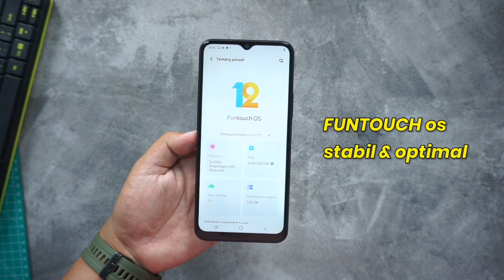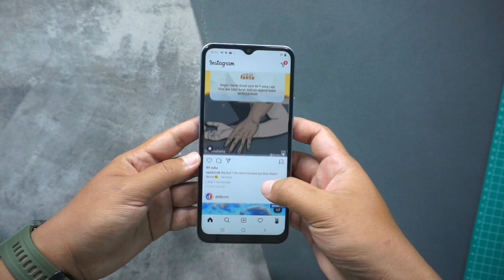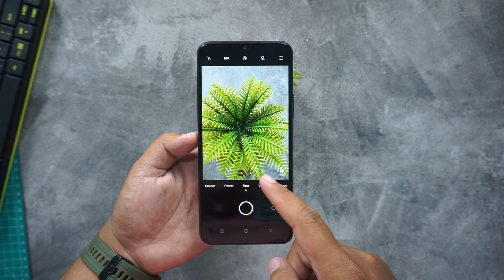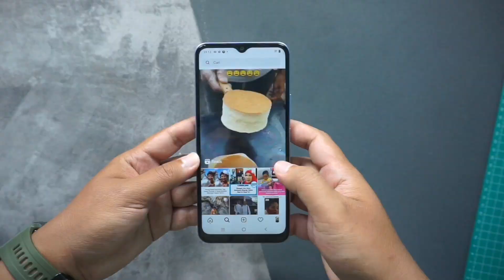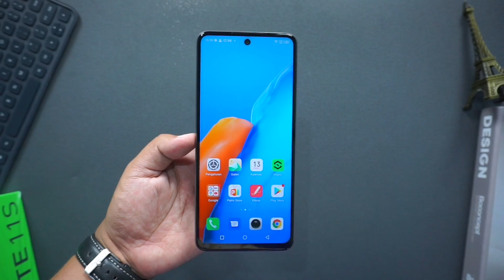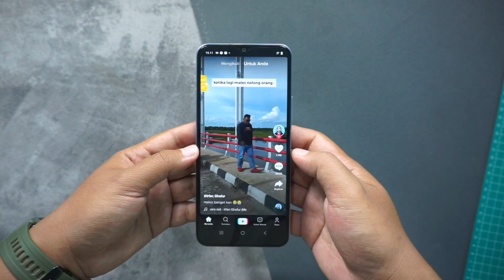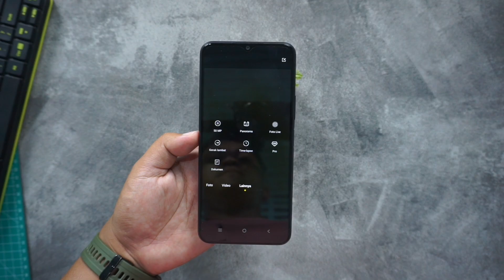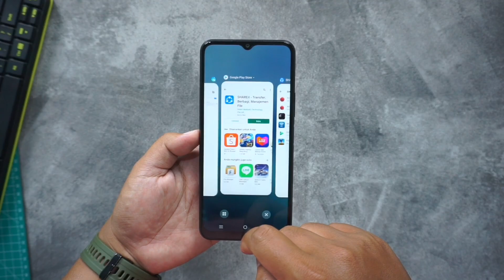kelebihan dan kekurangan vivo Y21T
tidak seburuk BACOTAN NETIZEN.!! kelebihan dan kekurangan vivo Y21T

myinstagram@ahmadtoeng1997
sesuai harga